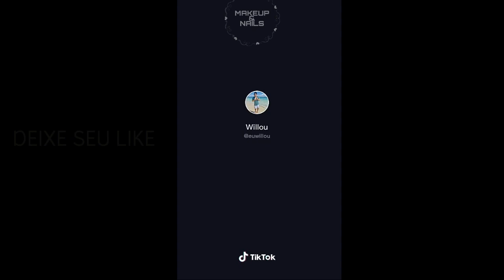WILLOU & WATSON ARRASAM NO TIKTOK 😂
MELHORES Tik Tok De Watson & Willou
QUEM É MAIS ENGRAÇADA? Lorena Queiroz, Marianna Santos, Giulia Benite?
AMORES! Quem adoraaaaaa assistir as dublagens do TIK TOK? Eu adoro, assisto o dia todooooooo. E por isso selecionei para vocês os meus vídeos preferidos, os melhores challenge do TIK TOK.

Obrigada por ter assistindo ♥️

Etiquetas Ignorem

Makeup Evolui antes e depois famosas blogueiras LAURA BRITO FRANCINY ELHKE LISA BARCELOS ANTES E DEPOIS das blogueiras VIRGÍNIA FONSECA CHARLI D' AMELIO DANCINHAS DO TIK TOK
MAQUIAGEM DO INSTAGRAM EVOLUIU CHALLENGE VÍDEOS DO INSTAGRAM EVOLUIU CHALLENGE VÍDEOS DO INSTAGRAM EVOLUIU CHALLENGE VÍDEOS DO INSTAGRAM EVOLUIU CHALLENGE VÍDEOS DO INSTAGRAM MAQUIAGEM DO INSTAGRAM MAQUIA MAQUIANDO MAQUIAGEN PLANETA DAS GÊMEAS VS DIÁRIO DAS GÊMEAS tik tok do foryou para vc para vocêVS LILIAN VS JULIANA MOTTA  QUE DIABOS AGORA SOU LINDA MÚSICA VÍDEOS COM MUSICA TUDO E MAS UM POUCO VÍDEOS SATISFAÇÃO SATISFATÓRIO CORES PALHETAS DE MAQUIAGEM MAQUIAGEM NATURAL
MAQUIAGEM FORTE MAQUIAGEM COLORIDA UNICÓRNIO GLITTER INSTAGRAM EVOLUIU CHALLENGE EVAPORA CHALLENGE VÍDEOS DO INSTAGRAM EVOLUIU CHALLENGE VÍDEOS
BELEZA CHALLENGE BAMBOLÊ CHALLENGE PAREDÃO CHALLENGE BLU
MAQUIAGEM Makeup & nails   VARIEDADES VÍDEOS ALEATÓRIOS DE NATAL CHALLENGE MAQUIAGEM ANO NOVO ETC ETC COMÉDIA CHALLENGE CHALLENGER PARA VOCÊ RIR MUITO BOM TENTE NÃO RIR COM ESSES CHALLENGES
RESPONDE RESPONDENDO PERGUNTAS DOS INSCRITOS
REVELEI O MEU ROSTO
MAQUIAGEM TUTORIAL maquiagem tutorial makeup tutorial tutorial makeup makeup satisfatório maquiagem satisfatório blogueiras YouTubers maquiadoras profissionais Mari Maria franciny ehlke Lisa Barcelos Lisa Barcelos Juliana Mota maquiagem maquiando maquiar tudo de make maquiagem de montão like Tik Tok dancinhas do Tik Tok Tik Tok de montão Tik Tok da Lisa Barcelos Tik Tok engraçados Tik Tok dancinhas Tik Tok aleatórios eu vc e nois challenge mundo da MAQUIAGEM e vídeo aleatórios. 😻💌bela FERNANDA Julia franco tik Tok de todo o mundo vídeos engraçados meninas girls boy meninos receitas do tik Tok tiko e teko de tudo que está bombando em 2020.